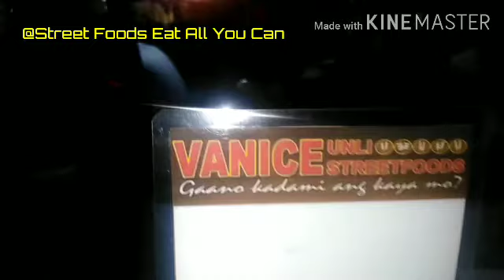STREETFOODS EAT ALL YOU CAN